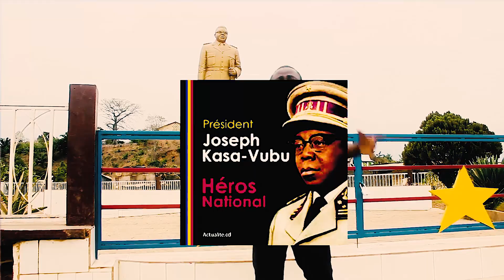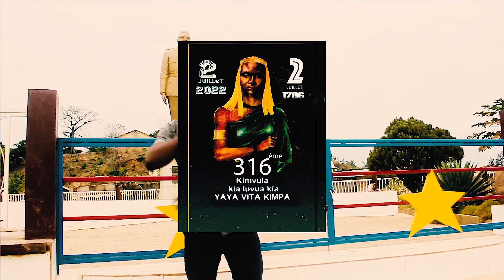la chanson à été enregistrée le jour que Ne Muanda Nsemi était aux arrêts NE KIALA revendiqué déjà